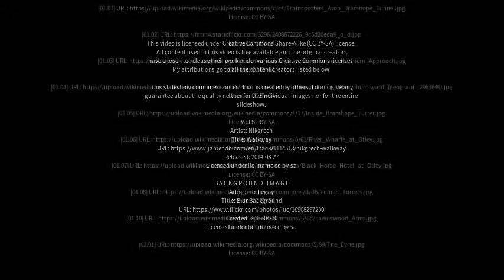Best places to visit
Best places to visit - Bramhope (United Kingdom) Best places to visit - Slideshows from all over the world - City trips, nature pictures, etc.